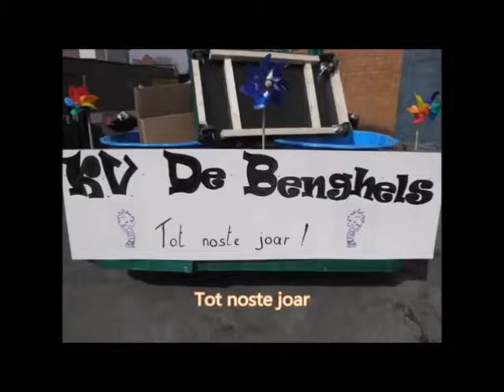RADIO BMLKLK - KV De Benghels (2014)